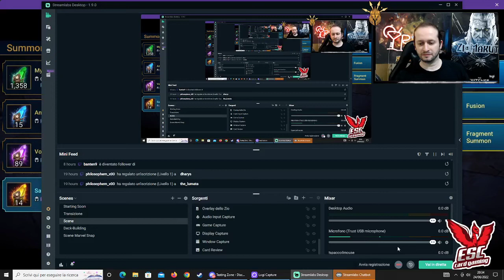Pulliamo 14 Shards Sacre dall'Account di Lymphor (evento 2x Sacre)! | Zio Maruth | Raid Shadow ITA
Nuovo video Apertura Shards Sacre, con l'evento 2x, questa volta con l'account del Lymphorone nazionale; come sarà andata la pullata? Fatemelo sapere nei commenti!